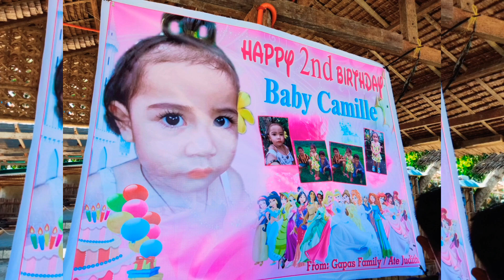FAMILY OUTING (@mjjhonalynsvideos2582 )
FAMILY OUTING (@M&J Jhonalyn's Videos)